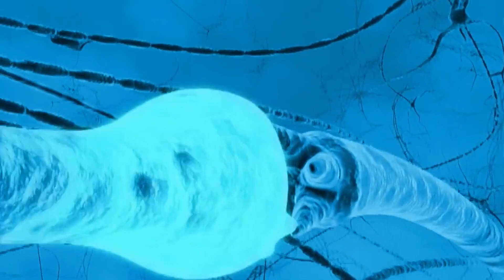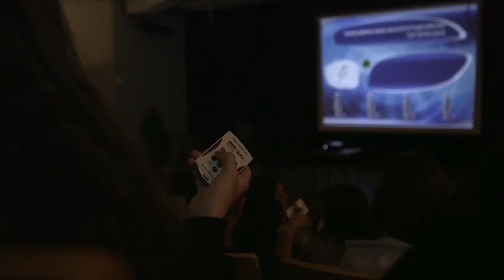CD Oklahoma Testimonials 12/4/18